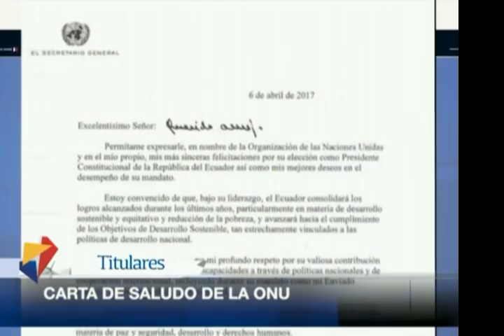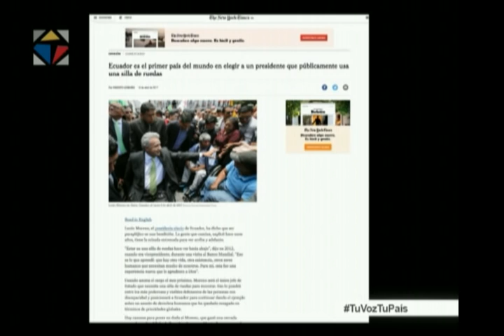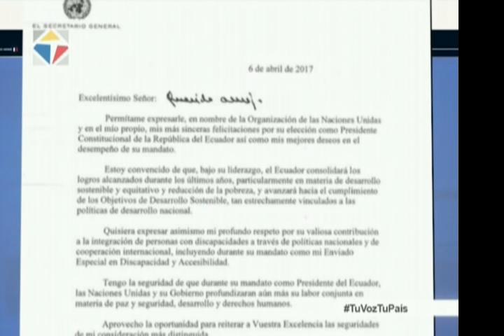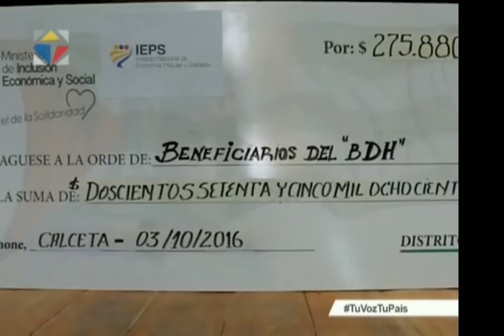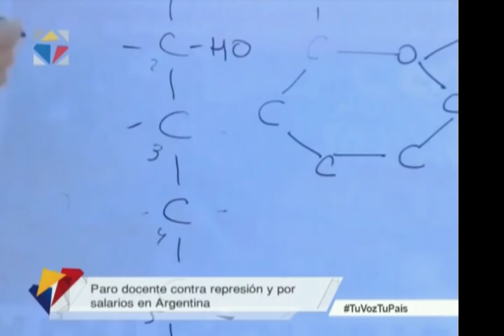Noticiero Ciudadano, tercera emisión 11/04/2017